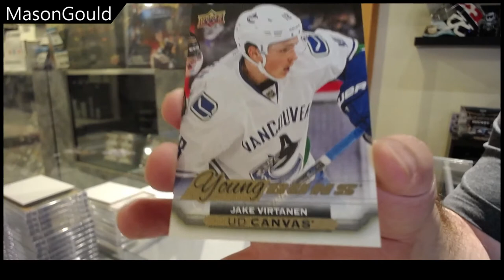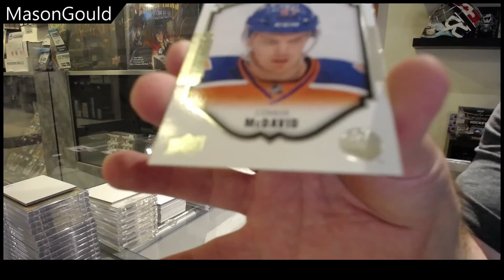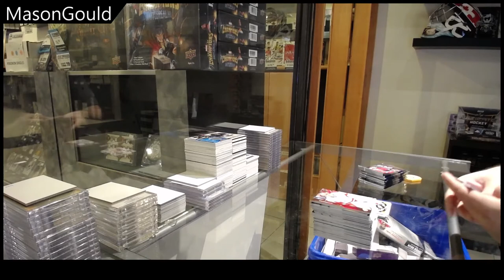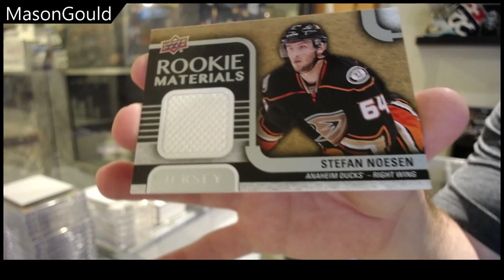Mason's 15-16 Upper Deck Series 2 Hockey Box Break